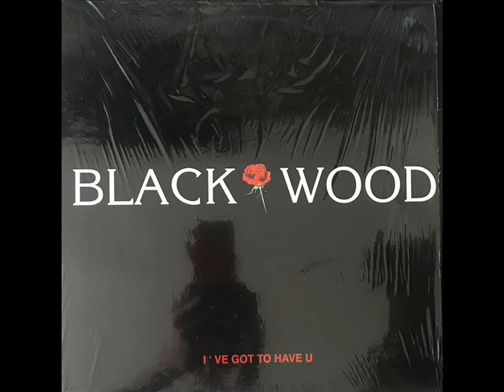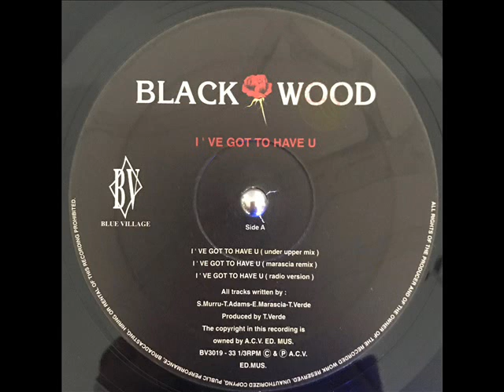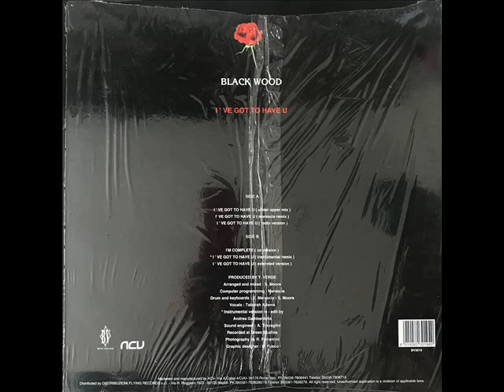Blackwood - I've Got To Have U (Marascia Remix)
BV3019
A2